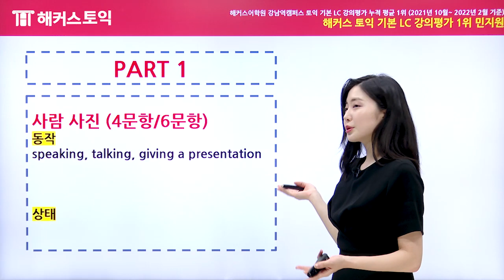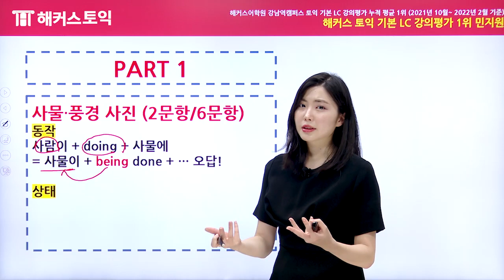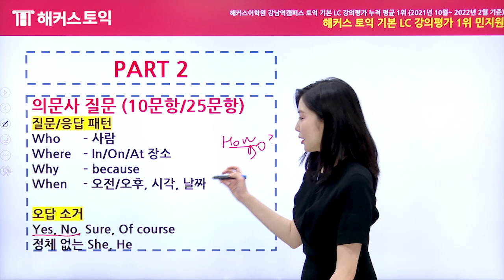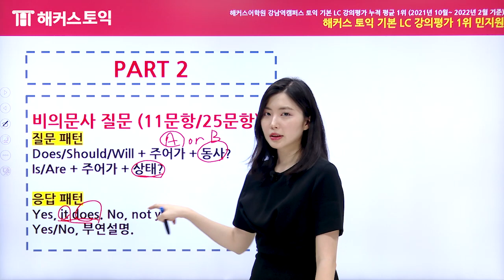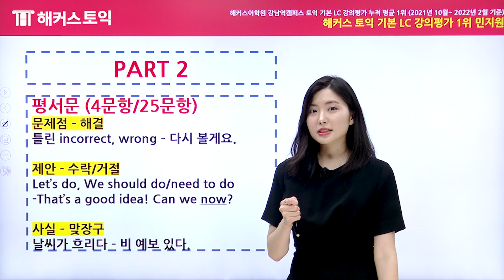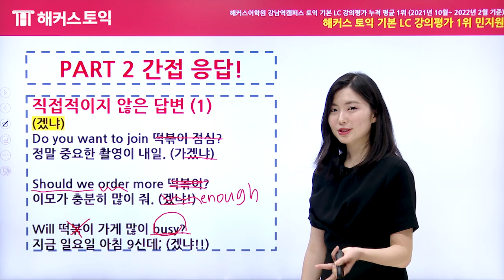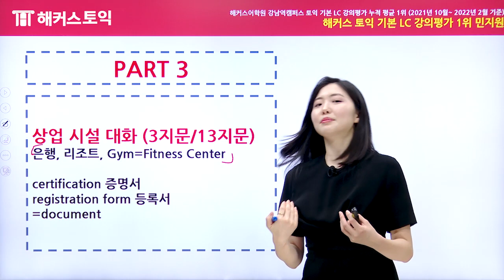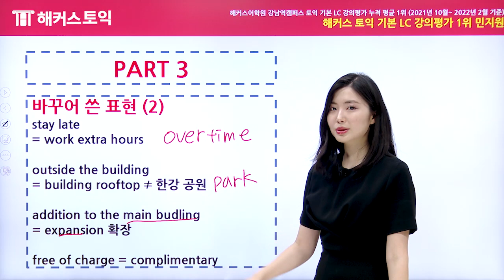7월9일 토익시험🔥 LC 총평&정답확인 | 해커스 민지원 | 토익난이도, 토익논란문제, 토익후기, 토익답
1️⃣ 이번토익 900컷은 몇개?
해커스 토익자유게시판에서 토익시험후기 확인하기

2️⃣ 토익 가채점하고 내점수&응시자 평균도 보러가자!

토익독학 중이라면? 해커스토익(Hackers.co.kr)에서
토익문제 PDF+만점공부법 확인하고 졸업 가보자고~

🚀 궁금한 파트 먼저보기 ! 🚀
* LC 전체 민지원쌤 ☞ 00:08